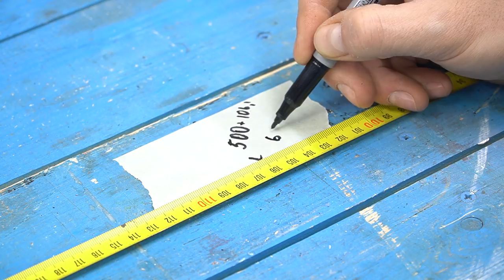Секрет обычной рулетки! Вы знаете о них?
Рулетка - один из наиболее часто используемых инструментов плотников и мастеров-мастеров. Рулетка, которая представляет собой простой инструмент, на самом деле имеет множество скрытых функций, которые неизвестны и не используются. Вот почему мало кто знает об этой функции рулетки! В видео «Скрытые особенности рулетки» мы показали вам скрытые особенности рулетки, приемы, приемы, советы и приемы рулетки. Когда вы посмотрите это видео, вы узнаете, как читать рулетку и ее множество полезных функций.

Хитрости МАСТЕРОВ и секретные приспособления!!! А ты и не знаешь!!!Полезные советы! ХИТРОСТИ СТАРЫХ МАСТЕРОВ! Лайфхак идея в домашних условиях! Гениальные советы мастеров, прекрасно выполняющих свою работу! Потрясающие Строительные Инструменты и Гениальные Рабочие Изобретения.